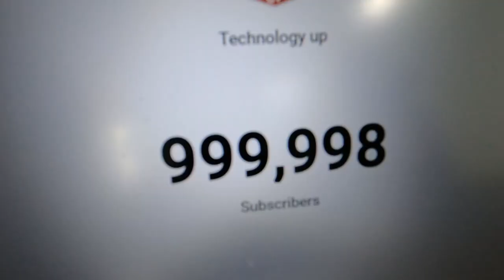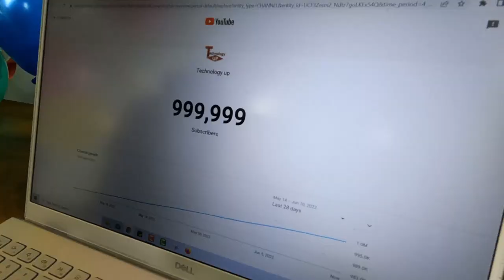1 Million Subscribers Celebration 🎉 Vlog 2022 @Technology up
1 Million Celebration , 1M Celebration | Technology up 1 Million YouTube Subscribers

About this video - es video me technology up par 1 million subscribers hone ki jankari di hai 1 million  YouTube subscribers complete ho gaye hai thanks to all Technology up Family..

✅1 Million Celebration बड़ी खुशखबरी
✅1 Million Celebration youtube
✅1m celebration
✅1 million celebration b boys
✅1 million
✅pf
✅epf
✅epfo
✅technology up
✅technologyup